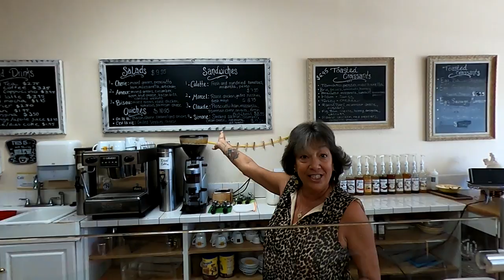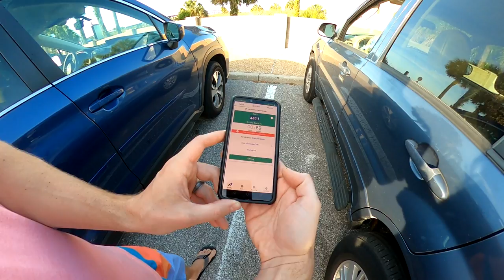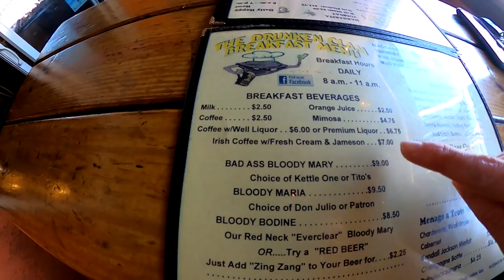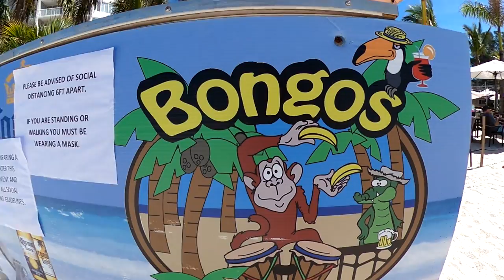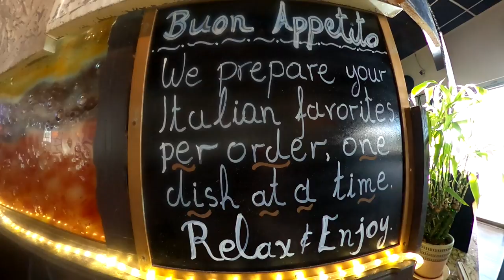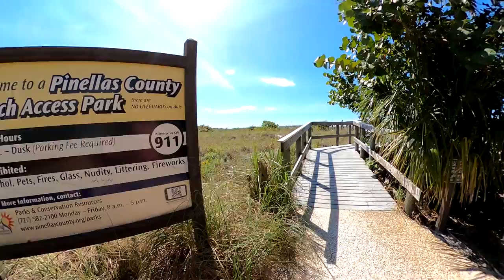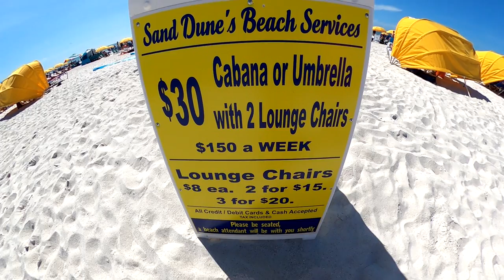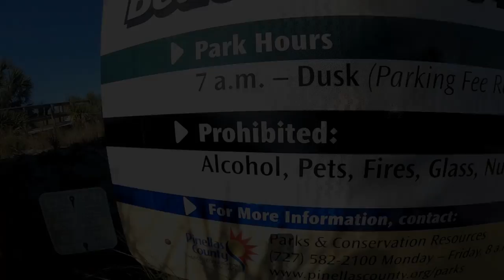St Pete Beach Florida | How to Spend a Day at the BEST Florida Beach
Join us as we explore ST PETE BEACH, the BEST Florida beach and the #1 beach in the US in 2021 according to TripAdvisor.

We start the day off early with breakfast at the #1 rated coffee shop in St. Pete Beach, followed by an early morning visit to the public beach access to beat the crowds. The miles of soft white sand make St Pete Beach a great spot for beach walks. Along the way we check out two resorts on the beach, including the most famous (and possibly haunted) hotel on St. Pete Beach, the Don Cesar. Would you stay in a haunted hotel?

After our walk we grab a couple of delicious drinks at two different bars, one of which is rated #1 for nightlife on St. Pete Beach according to Trip Advisor.

Next we grab lunch at the #1 rated restaurant in St Pete Beach, and make a quick stop at a local beach shop before heading back to the beach. It seems that word had gotten out that St Pete Beach is TripAdvisor's #1 Beach in the US and the best Florida Beach, as the beach was packed!

We ended our time on the beach by eating dinner at the #3 rated restaurant on St Pete Beach. We take in a beautiful beach sunset before capping off the day at St Pete Beach's only brewery.

We hope this video helps to highlight all of he wonderful establishments on St Pete Beach.

Items to Consider for a Day at the Beach:
Dry Bag
Travel Cooler
Sand Free Beach Blanket
Snorkel Face Mask
Snorkel Goggles
Bug Spray
If you enjoy our content and want to show your support, you can buy us a coffee or beer too

Timeline:
00:00 - Intro
00:22 - #1 Coffee Shop
02:57 - Morning at the Beach
05:49 - Beach Resorts
07:38 - Best Bloody Mary
09:27 - #1 Beach Bar
12:37 - #1 Restaurant
13:28 - Shopping on St Pete Beach
14:07 - Afternoon at the Beach
15:46 - #3 Restaurant
17:51 - Best Brewery

Youtube Library:
Text Me Records
Song: Skyline

Silent Partner
You're No Help

Wayne Jones
Retro

Silent Partner
Sunday Plans

Patrick Patrikios
Broken

Patrick Patrikios
Crazy

Cheel
Sunset Dream

Slenderbeats
Sage

Slenderbeats
Timeless